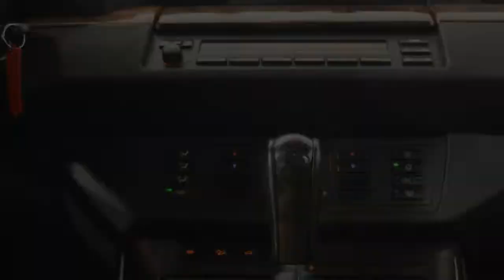BMW X5 3.0D occasion 2002 Executive Automaat Leder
58-JB-BX 172.784 km
  Prijs:     € 12.800
  Merk:     BMW
  Model:     X5
  Type:     3.0D occasion 2002 Executive Automaat Leder
  Carrosserievorm:     SUV (5 drs)
  Bouwjaar:     2002
  Transmissie:     automaat
  Kleur:     Brilliantsilber (licht grijs metallic)
  BTW/Marge:     btw
  Brandstof:     diesel
  Energielabel:
  Garantielabels:
* 3e Remlicht
* 4 hoofdsteunen
* 4X4 uitvoering
* ABS (anti blokkeer systeem)
* Achterbrank neerklapbaar in ongelijke delen
* Airbag
* Airbags
* Airco
* Boordcomputer
* Centrale deurvergrendeling met afstandsbediening
* Cruise control
* Dakrails
* Hoofdsteunen achter
* Lederen bekleding
* Lichtmetalen velgen
* Middenarmsteun
* Mistlampen voor
* Navigatiesysteem
* Radiobediening aan stuurwiel
* Radio met cassette-speler
* Regensensor
* Ruitenwisser achter
* Stuurbekrachtiging
* Stuur verstelbaar
* Window airbags

Bent u opzoek naar een BMW SUV? Dan is deze BMW X5  de auto voor u!
De BMW X5 serie is van het bouwjaar 2002 en heeft 172.000 kilometer gereden. Deze BMW X5 is oa. voorzien van navigatie, climate control, cruisecontrol etc. De kleur van de BMW X5 occasion is grijs metallic. Met deze BMW X5 gaat u nog veel rijplezier beleven. Natuurlijk kunt u de BMW X5 ook komen bekijken, de BMW X5 staat op u te wachten in onze showroom.

Vrijblijvend kunt u een offerte aanvraag indienen voor de BMW X5 tergelijke tijd komt u er dan achter wat uw auto waard is.

Aanbieder
Autobedrijf Boks
Laan vd Dierenriem 51
7324AB Apeldoorn